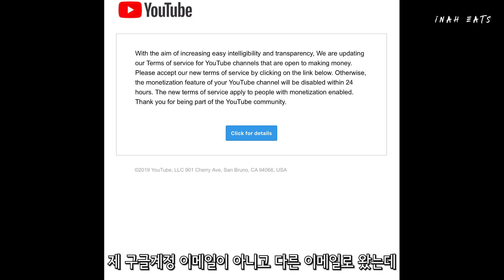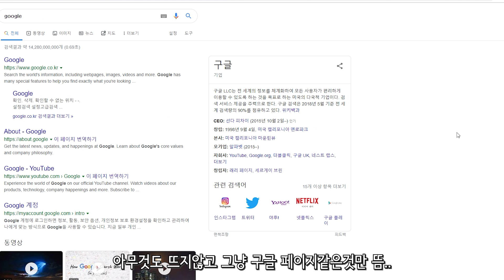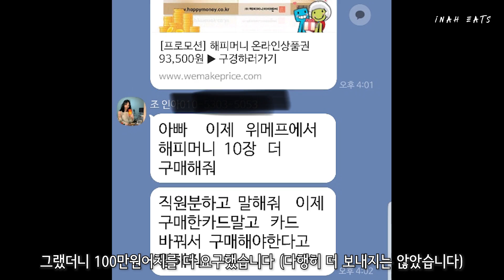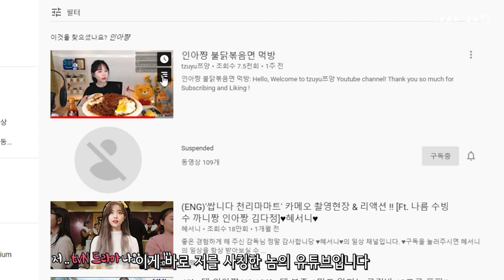변호사도 당했다... 2주간 인아짱이 사라진 이유.. 해킹/보이스피싱/도용/hacking/voice phishing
오늘 제 유튜브를 되찾고,
화이트 해커X 블랙해커O👈 조심하세요!!!